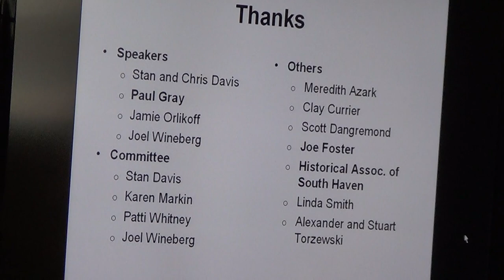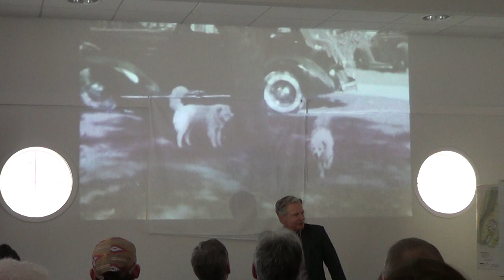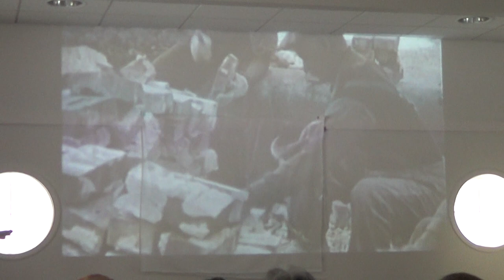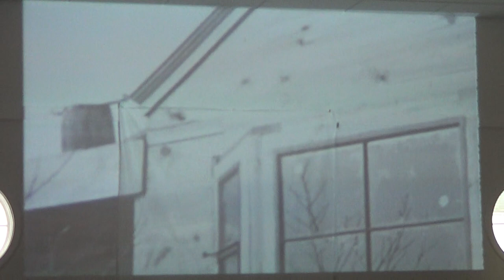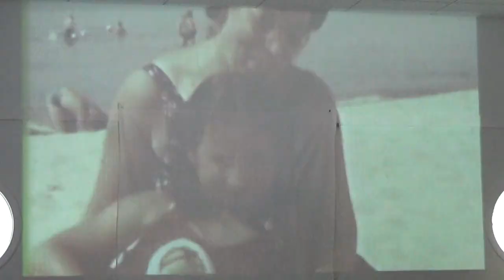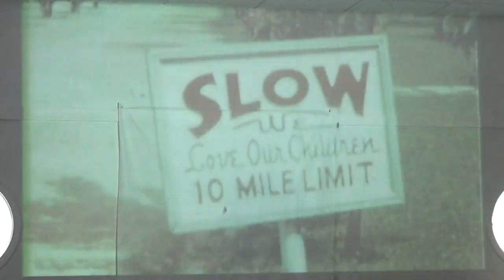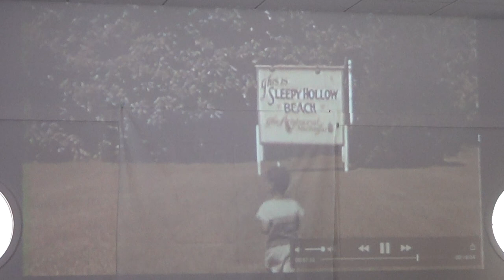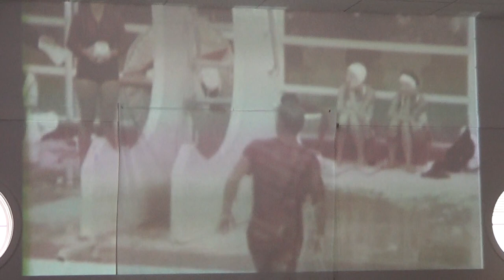Sleepy Hollow History part 1 - 2015 Lecture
Part 1 of the history of Sleepy Hollow. Movies from early years. Narrated by Paul Gray, presented at annually winter lecture on February 2015.